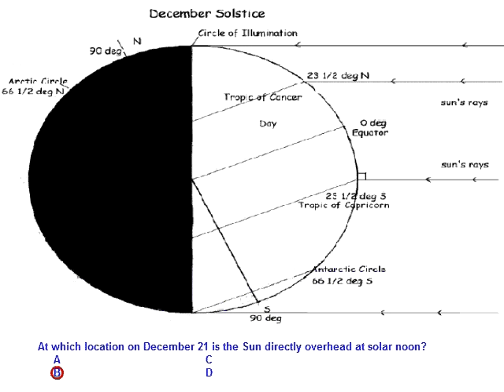Latitude and Longitude 1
HS Earth Science Regents Exam question